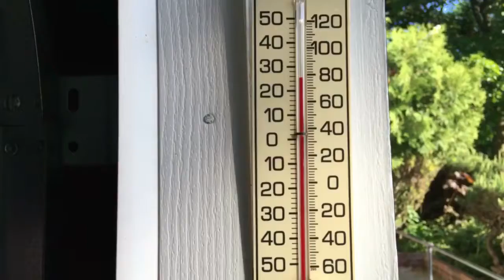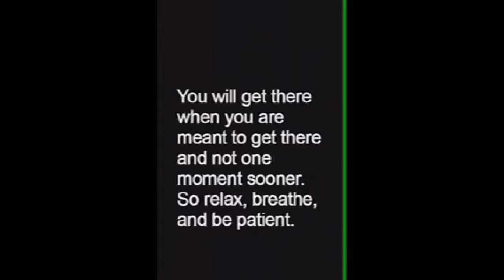Expect the unexpected! Year 2: Episode 33. 5/24/17